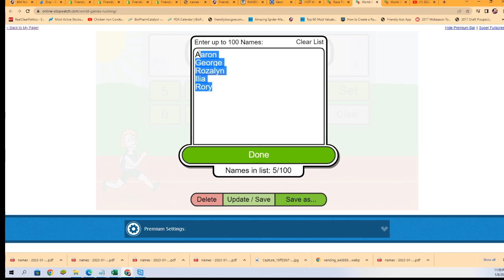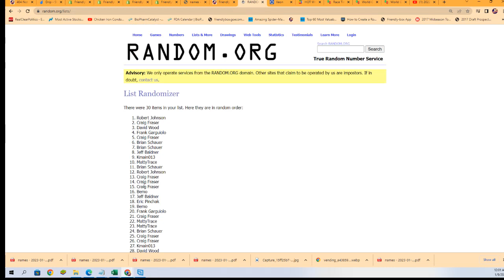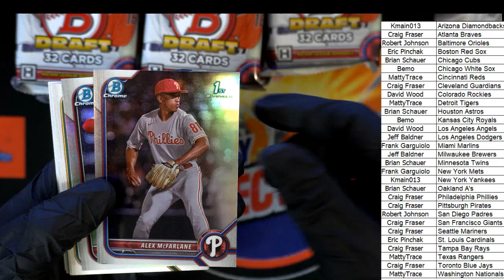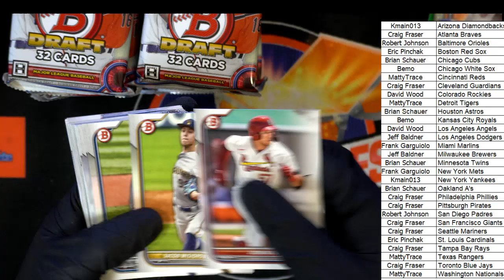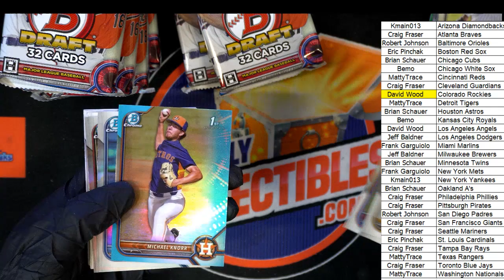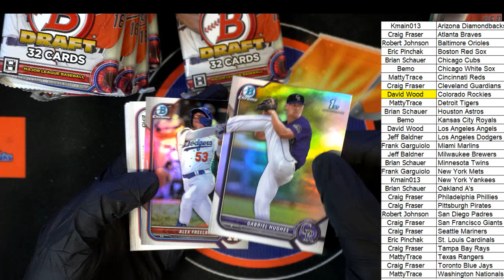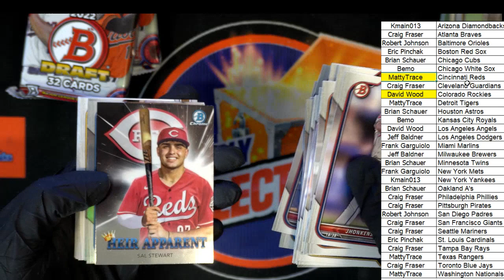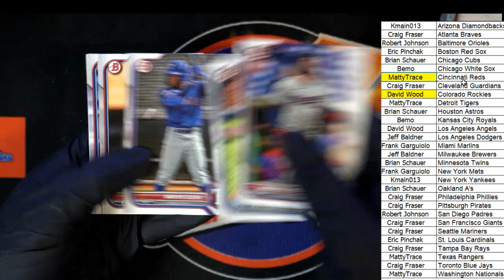2022 Bowman Draft Baseball Jumbo 22BOWDRAFTRT227